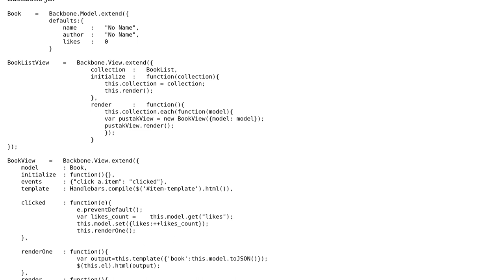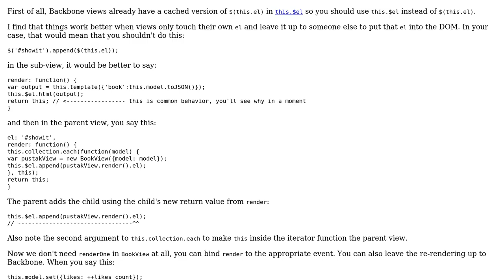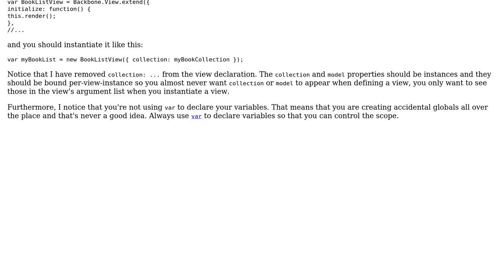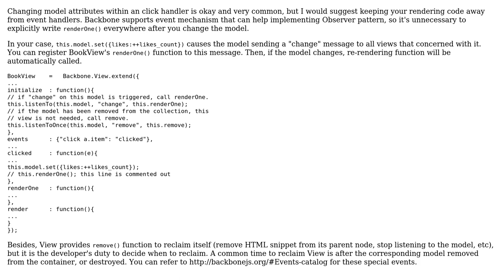Updating single view on change of a model in backbone (2 Solutions!!)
Updating single view on change of a model in backbone